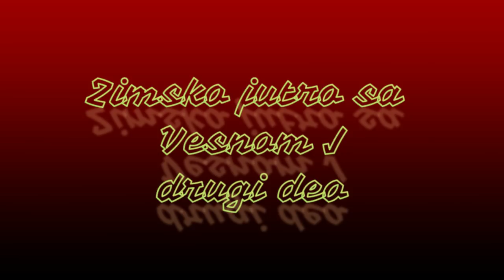PEDOFILI NAM PRED OČIMA IZVODE RITUALE I RAZMENJUJU SIMBOLE, A MI TO NE PRIMEĆUJEMO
Jedno lepo i zavejano beogradsko prepodne proveli smo u gostima kod gospođe Vesne Jugović, doktora komunikologije, novinara i politikologa. U drugom delu  smo dotakli teme pedofilije, slobode, Vesnine knjige o Nelsonu Mendeli. Vesna nam je ispričala i divnu priču o svom krštenju.

@DANGA info